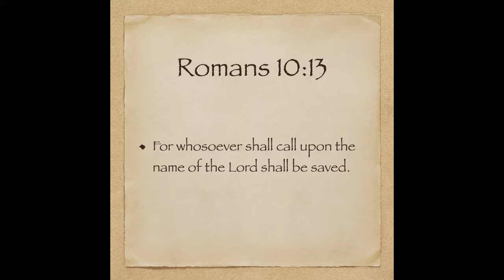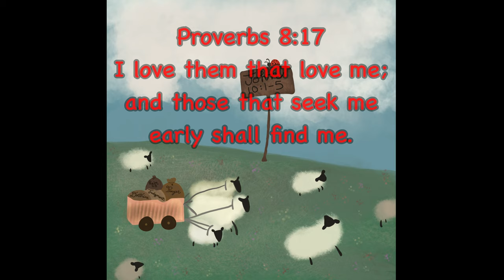Lindsay Morris - The Littlest Ewe Lamb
Children’s Video

Proverbs 8:17
[17] I love them that love me; and those that seek me early shall find me.

Psalm 100:3
[3] Know ye that the Lord he is God: it is he that hath made us, and not we ourselves; we are his people, and the sheep of his pasture.